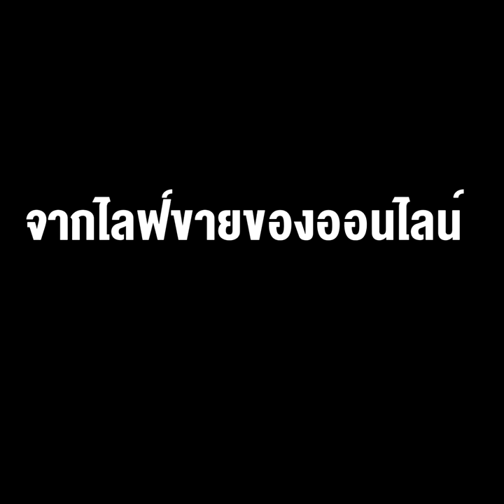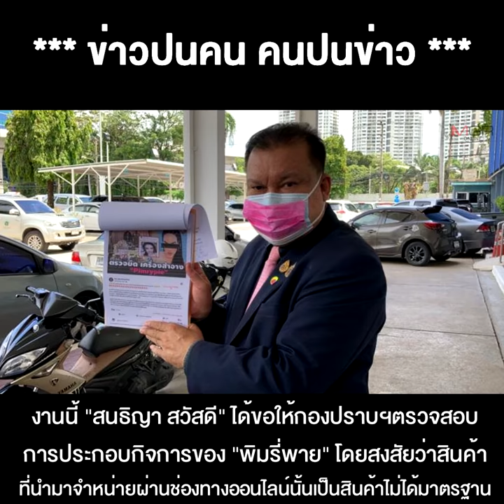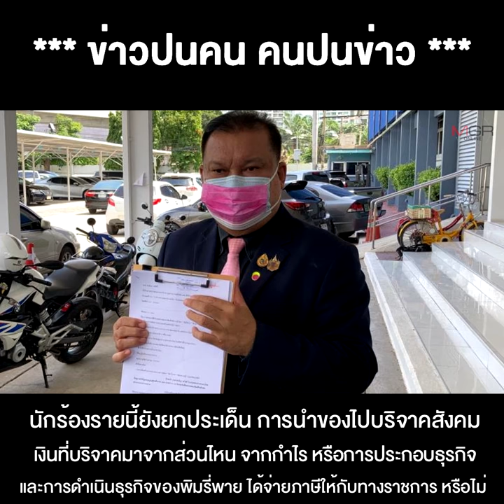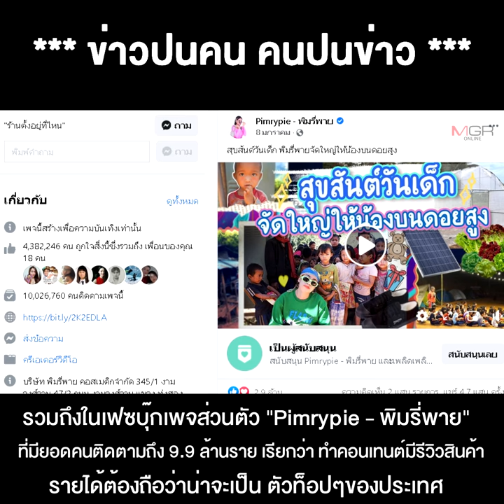ด่านนี้ "พิมรี่พาย" จะฝ่ายังไง ปมรายได้-ภาษี-สินค้าไม่ได้มาตรฐาน ไลฟ์ขายของออนไลน์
26/05/2021 ด่านนี้ "พิมรี่พาย" จะฝ่ายังไง ปมรายได้-ภาษี-สินค้าไม่ได้มาตรฐาน ไลฟ์ขายของออนไลน์ เคลียร์ไม่ไหวได้งานเข้าเต็มๆแน่ !!
**ด่านนี้ “พิมรี่พาย” จะฝ่ายังไง ปมรายได้-ภาษี-สินค้าไม่ได้มาตรฐานจากไลฟ์ขายของออนไลน์ เคลียร์ไม่ไหวได้งานเข้าเต็มๆ แน่